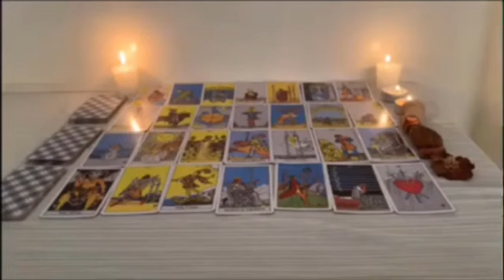LIBRA💚TE PRESENTO AL AMOR DE TU VIDA 💞🔮✨ MIRA QUIEN ES 👀 HOROSCOPO LIBRA AMOR OCTUBRE 2024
LIBRA amor
LIBRA AGOSTO 2024 Lectura del Tarot del Amor
LIBRA 2024
LIBRA hoy
LIBRA AGOSTO
LIBRA AGOSTO 2024